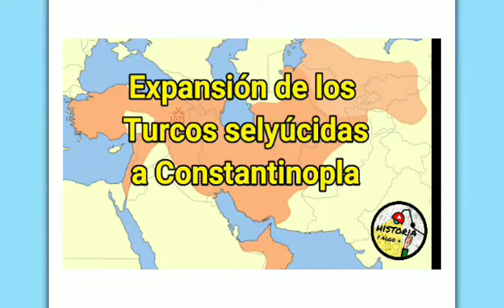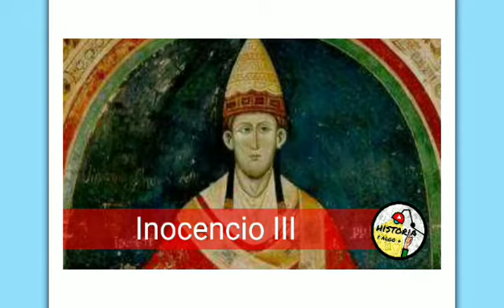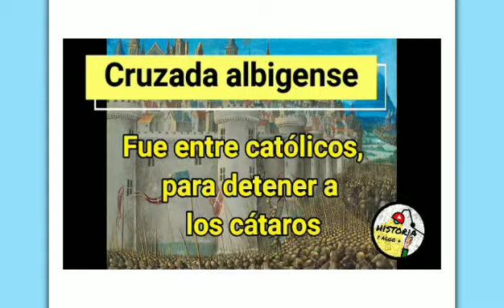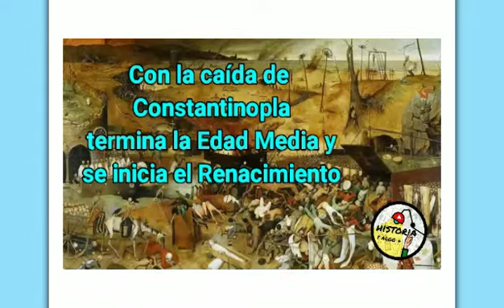Las cruzadas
Breve explicación de las cruzadas